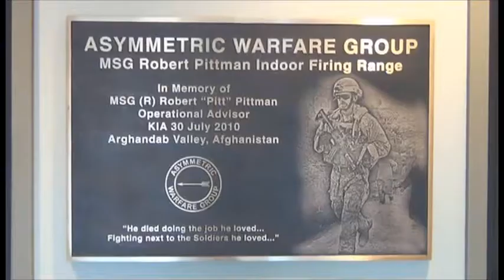Meade Week for May 9, 2014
On this edition, The Aysmmetric Warfare Group honors fallen comrade, it's Motorycyle Safety Month, local group hosts veterans fair, and a special guest speaker scheduled for this year's Massing of the Colors.  All these stories and more on Meade Week!